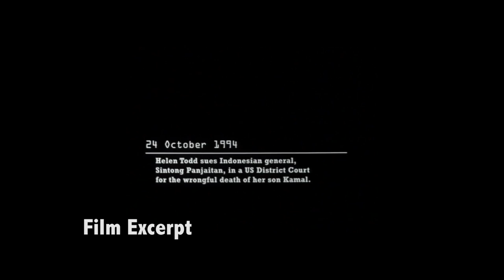Punitive Damage (Trailer) | Politics Documentary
Kamal Bamadhaj, a 20-year old New Zealander and student activist was shot dead during the Dili massacre in East Timor in 1991 by the Indonesian military that had occupied the small former Portuguese colony since 1975. Over 270 young Timorese were also killed that day.

Punitive Damage tells the story of Kamal’s mother, Helen Todd who brought a lawsuit against an Indonesian general responsible for the slaughter. She was determined to seek justice not just for her own terrible loss but also on behalf of the Timorese who also lost their children. The Dili massacre became a turning point in the history of East Timor, which finally gained its independence from Indonesia in 1999 – the year the film was released.